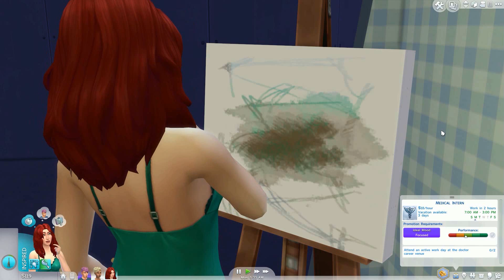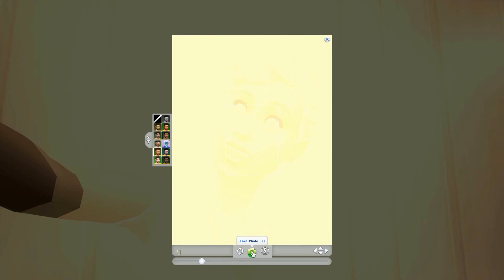Let's Play The Sims 4 Get to Work - Part 2 - Shocking Temperature!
We spend the day with Olive, getting a glimpse into the life of a doctor. She chats with her coworkers, tends to patients, & cleans up messes, making for a very successful & fun first day!